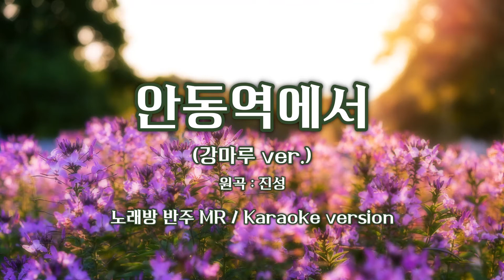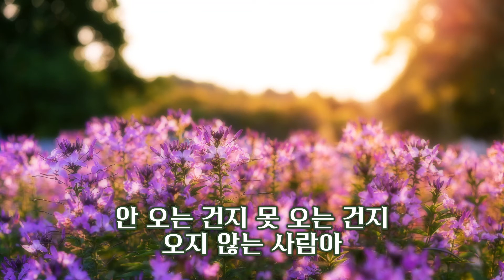[노래방/MR] 안동역에서 (원곡:진성* 강마루 버전)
안동역에서 - 원곡 : 진성 (대한민국 최초의 팝페라 가수 강마루ver inst)

((가사))📌
바람에 날려버린
허무한 맹세였나
밤이 깊은 안동역에서
(간주)
바람에 날려버린
허무한 맹세였나
첫눈이 내리던 날 안동역 앞에서
만나자고 약속한 사람
새벽부터 오는 눈이
무릎까지 덮는데
안 오는 건지 못 오는 건지
오지 않는 사람아
안타까운 내 마음만 녹고 녹는다
기적소리 끊어진 밤에
(간주)
무릎까지 덮는데
안 오는건지 못 오는 건지
대답 없는 사람아
안동역에서